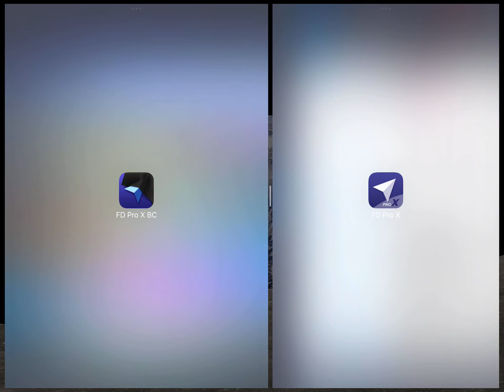2023.12.21 B737 ADL Arrival Jepp